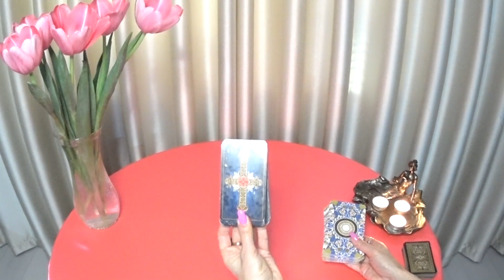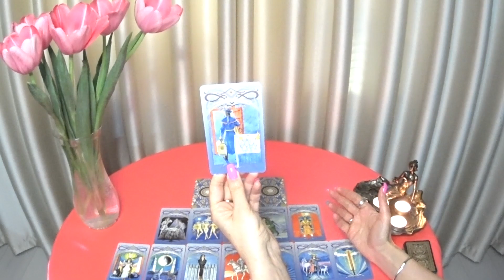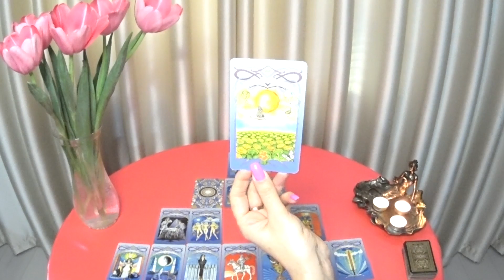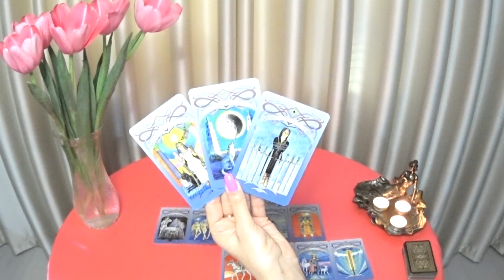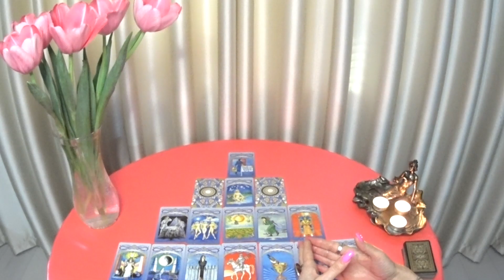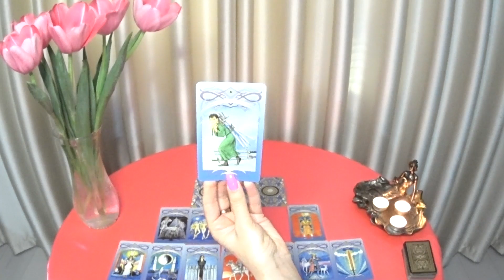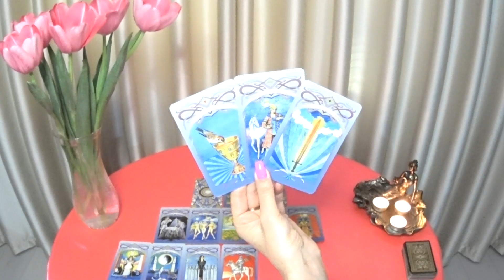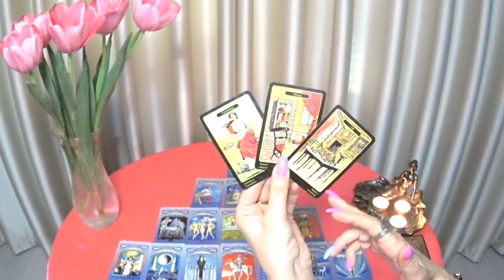ГОРОСКОА ЛЬВЫ С 28 МАРТА ПО 03 АПРЕЛЯ НА НЕДЕЛЮ. 2022 ГОД